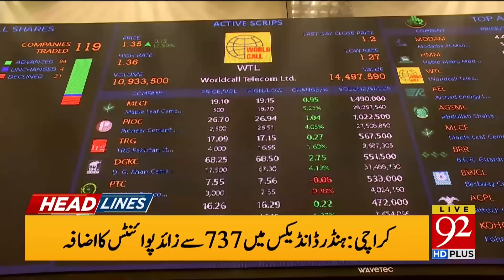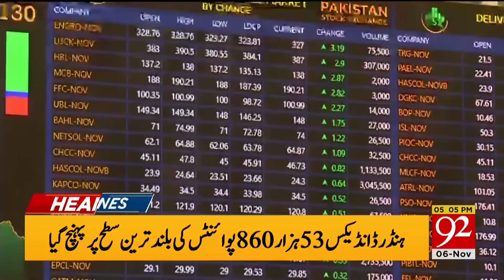92 News Headlines 5 PM | Big Meeting Arrange Between Two Parties | 6 November 2023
92 News Headlines 5 PM | Big Meeting Arrange Between Two Parties | 6 November 2023